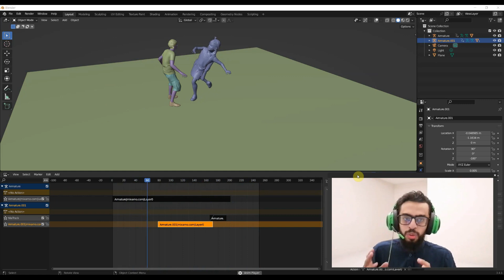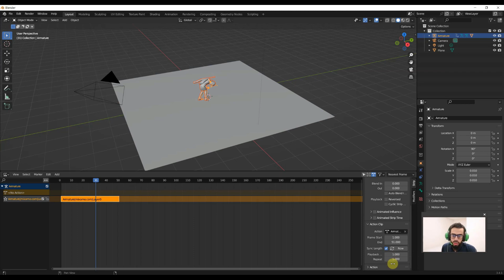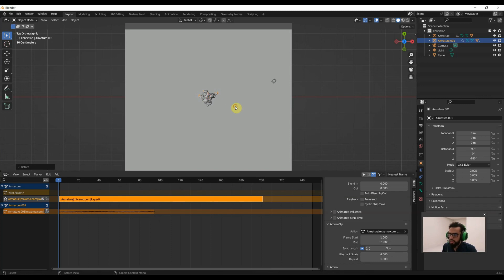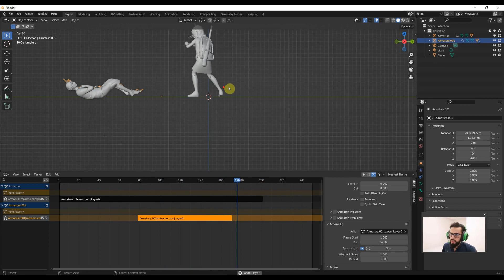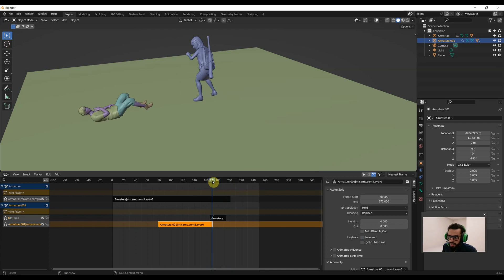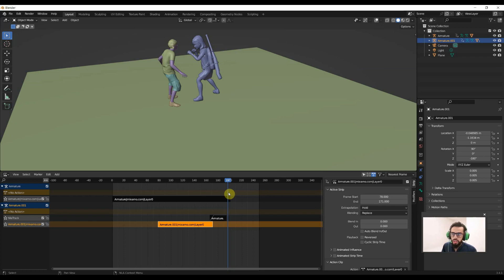How to Animate Two Character | Blender Mixamo Animation Series tutorial 4 | HDsheet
Welcome to the fourth part of our Blender Mixamo Animation Tutorial series for beginners in Hindi/Urdu! In this Tutorial, we will show you how to animate two characters using Mixamo, a free online tool that provides pre-made 3D character animations.

We will guide you step by step through the process of importing your characters in Blender, and combining them into a synchronized routine. You'll learn how to use Blender's non learner animation editor and timeline to adjust the timing and spacing of your animations, as well as how to create looped animations for seamless repetition.

Whether you're a game developer, a 3D artist, or just a hobbyist looking to create cool animations, this tutorial will give you the skills you need to bring your characters to life. So grab your popcorn and let's get started!

Topics covered in this tutorial:

Importing and animating two characters in Blender
 animations from Mixamo
Combining animations using Blender's NLA editor
Creating looped animations

If you missed the previous parts of this series, you can find them in the playlist linked below.